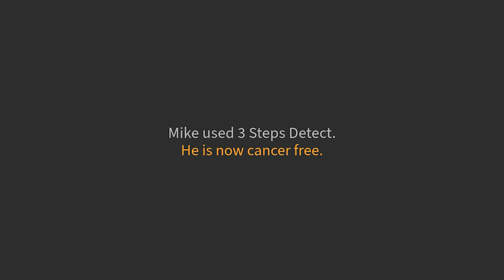Firefighter Cancer Awareness Month - Mike Fagan, Norwood (MA) Fire Department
Mike Fagan of the Norwood (MA) Fire Department shares his colorectal cancer diagnosis journey and does not want you to make some of the same mistakes his fellow brothers and sisters in the fire service made. Do YOU have an early detection story to share? Timing is everything when it comes to cancer.

Use timingiseverything and tag us to share your story on social media or send your story